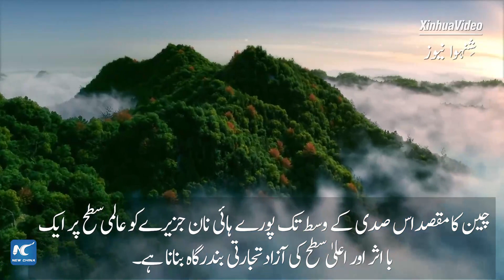گلوبل لنک | چین کے ہائی کھو میں بڑے منصوبوں کی تعمیر پورے زور سے آگے بڑھ رہی ہے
نئے سال کے آغاز پر، جنوبی چین کے صوبہ ہائی نان کے دارالحکومت ہائی کھو میں بڑے منصوبوں کی تعمیر، کوویڈ-19 کی روک تھام اور کنٹرول کے اقدامات کے ساتھ پوری طاقت سے آگے بڑھ رہی ہے۔